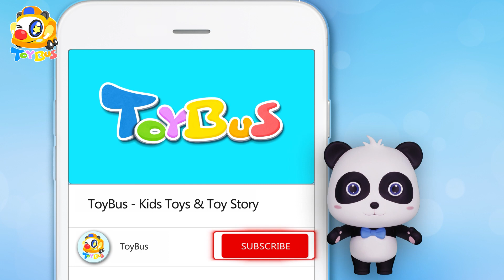Miu Miu's Ice Cream Store is Opening | Learn Colors with Rainbow Kinetic Sand